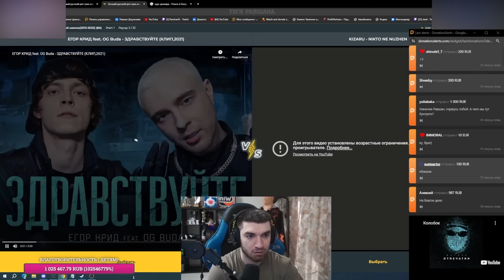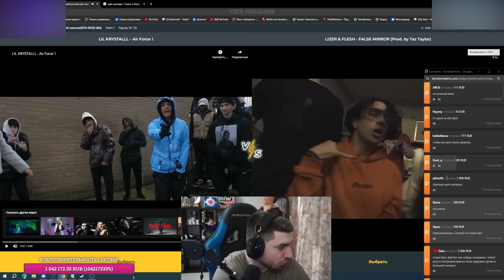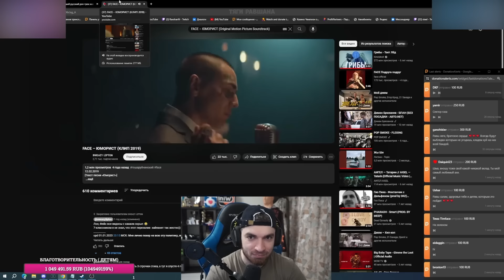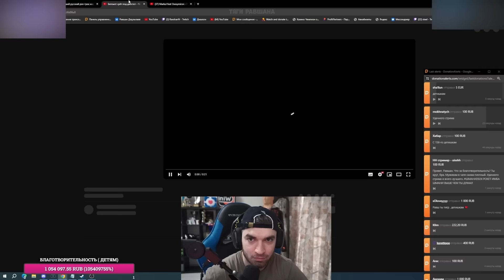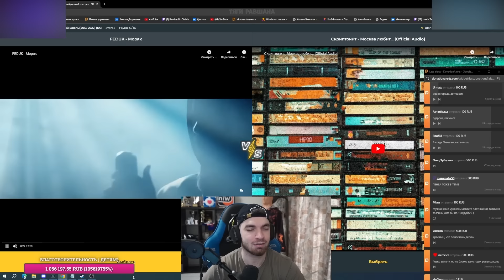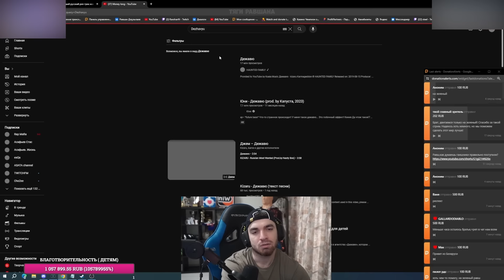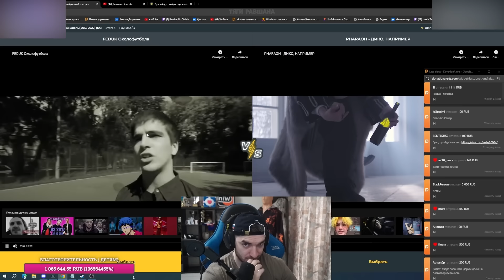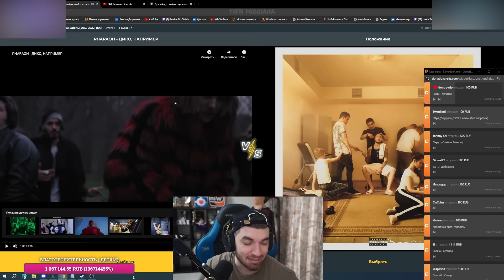РАВШАН ВЫБИРАЕТ ЛУЧШИЙ РУССКИЙ РЭП-ТРЕК НОВОЙ ШКОЛЫ 2013-2022